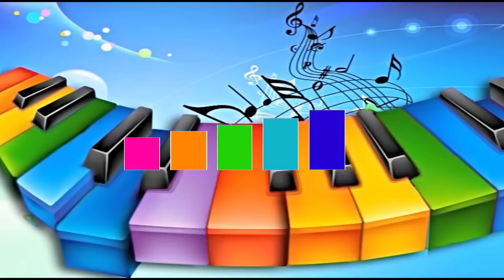Человек, который научился петь в лесу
У нас только живой звук. Давайте выберем лучшего певца из народа. Победитель получит 200 тысяч! Проголосуйте за понравившегося исполнителя на нашем сайте: mahor.ru
Ярослав Сумишевский и Андрей Гребнёв - "Берега" (А.Малинин). Сольно - "Там нет меня"
(муз. И. Николаев, сл. П.Жагун).